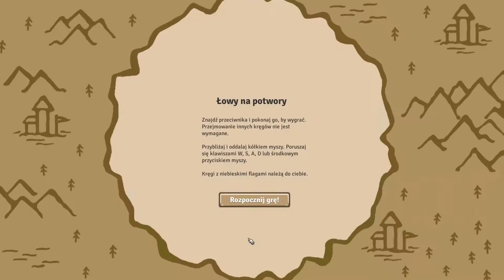Weekendowe granie z Circle Empires 03 - Polowanie na Arga Agresora